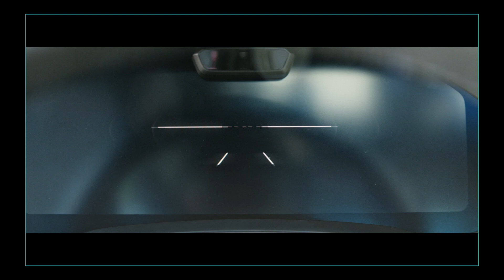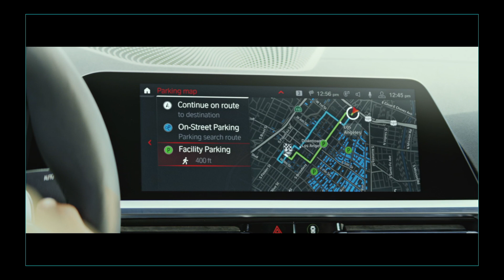The All New BMW 3 Series 2019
BMW 3 Series - The 7th Generation